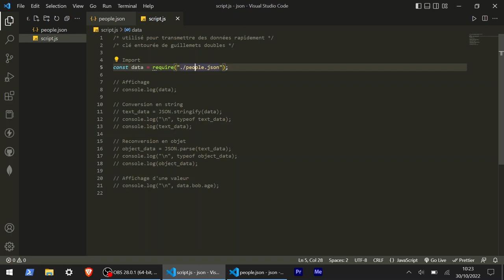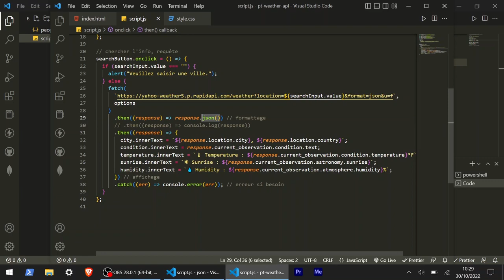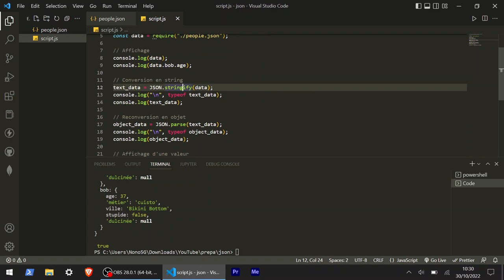La SEULE Vidéo pour Comprendre JSON ! (Tuto JavaScript Débutant)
👾 Je t’offre ma formation WEB STARTER pour apprendre toutes les bases du web Viens me suivre sur Instagram

Créer un site web javascript pour apprendre json dans ce projet tutoriel de développement web complet sur JSON et JavaScript pour débutant ! Apprenez ce qu'est JSON et comment l'utiliser dans vos projets JavaScript, React JS, Node, MERN Stack et autres.

0:00 Présentation du fichier JSON
1:00 Importation du fichier
1:30 Accès aux valeurs de l'objet
2:15 JSON.stringify : d'objet à chaîne de caractères
3:40 JSON.parse : de chaîne de caractères à objet
4:20 Résumé des règles du JSON